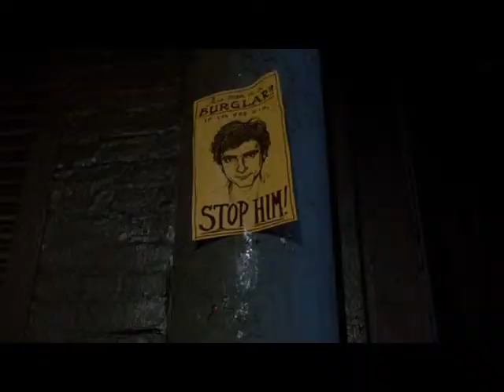After Hours (1985) Movie Review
Jim reviews Martin Scorsese's dark comedy.